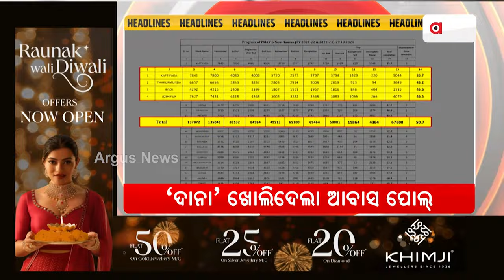Headlines 9 AM | ବିଷ ବଳୟରେ ଦିଲ୍ଲୀ | 3 Nov 2024 | Argus News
+ ବିଷ ବଳୟରେ ଦିଲ୍ଲୀ
+ ଦିଲ୍ଲୀ ଭଳି ମୁମ୍ବାଇରେ ସ୍ଥିତି ସମାନ
+ ମୟୂରଭଞ୍ଜରେ `ଦାନା' ଖୋଲିଦେଲା ପୂର୍ବ ବିଜେଡି ସରକାରଙ୍କ ଆବାସ ପୋଲ୍
+ ବିପଦରେ ଶାଗୁଆନ ଜଙ୍ଗଲ
+ ମୁମ୍ବାଇ ଟେଷ୍ଟରେ ଆଜି ନିର୍ଣ୍ଣାୟକ ଦିନ